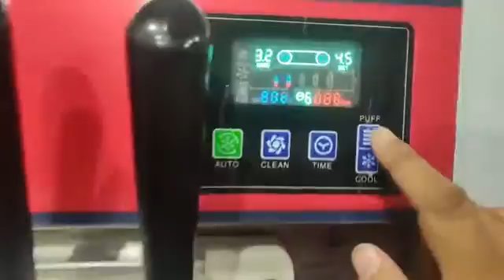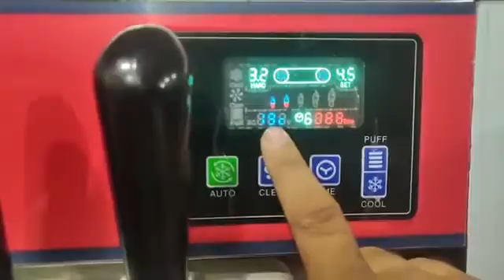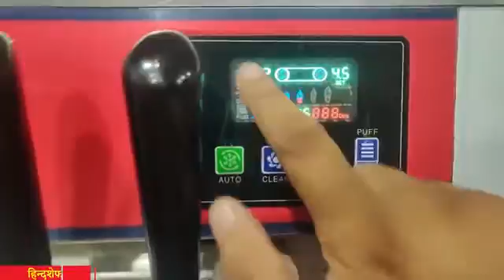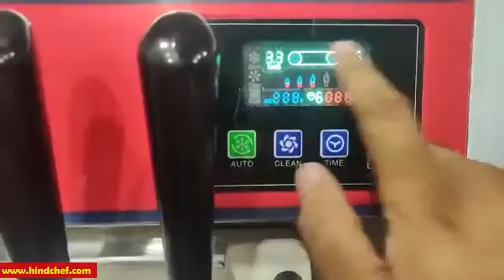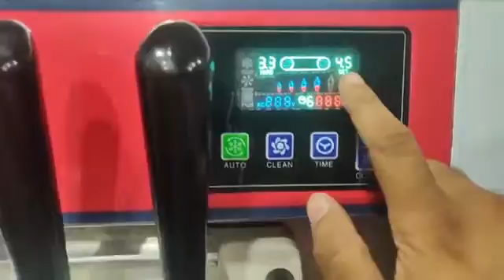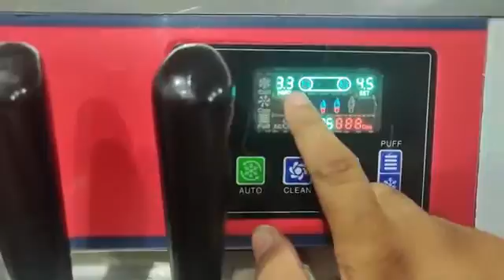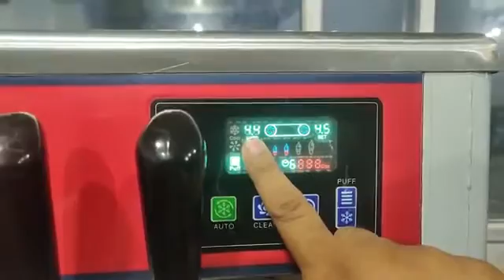10 October 2020(4)